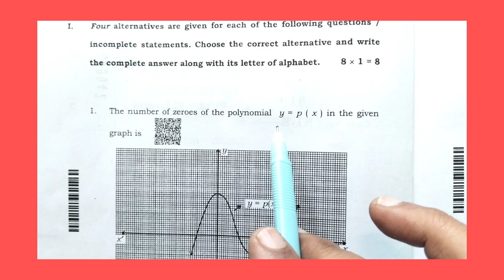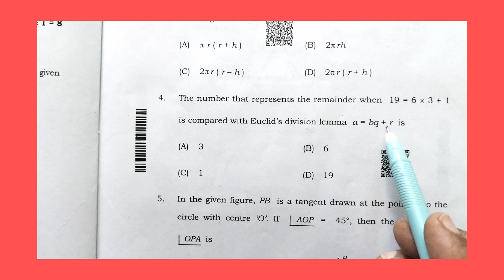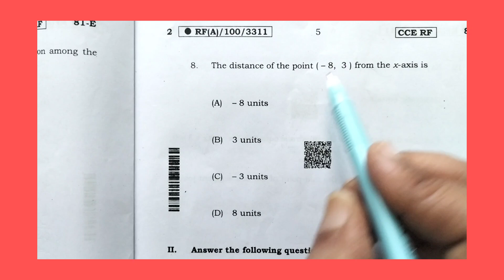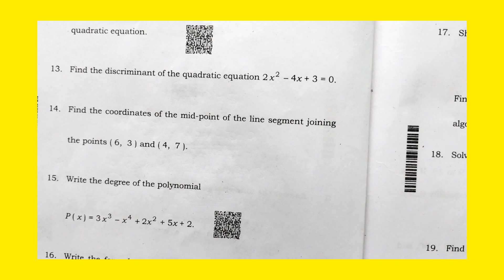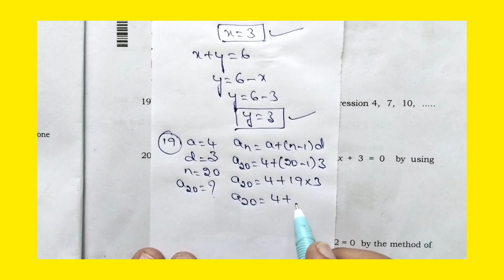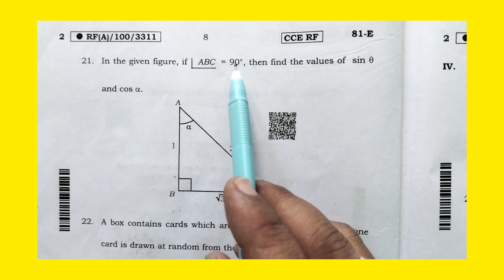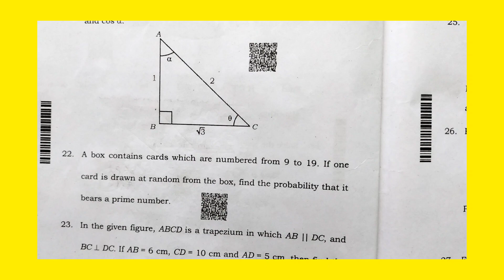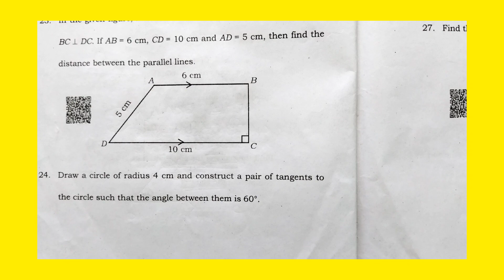CLASS 10 MATHS KEY ANSWERS OF 2023 ANNUAL EXAMINATION FROM 1-24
class10mathskeyanswrrsfrom1-24ofexam2023#mathskeyanswersfyom1-24#mathsshorts#mathsskills#mathsproject#maths_by_exampur#maths_class_guru_sir#mathstricks#mathshorts#mathspuzzle#mathspuzzles

This video is about class 10 maths key answers from 1-24 exam 2023

Watch this video to get key answers from 1-24 of class 10 maths 2023 exam